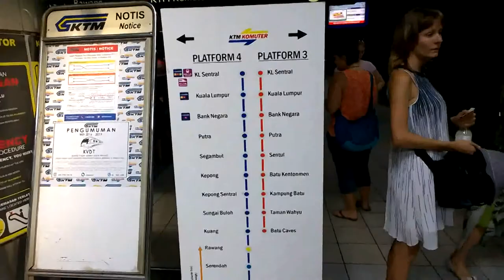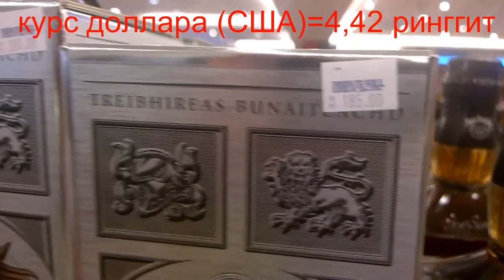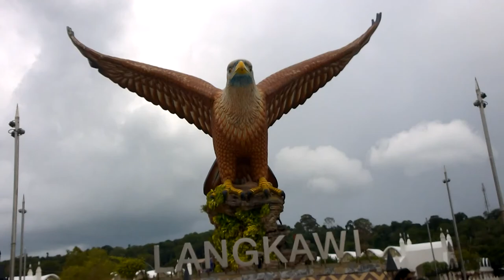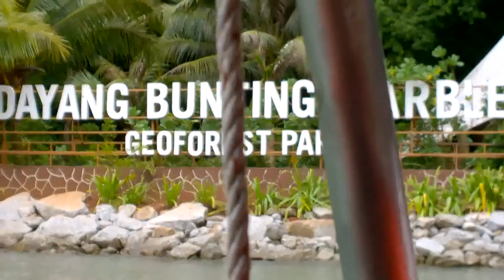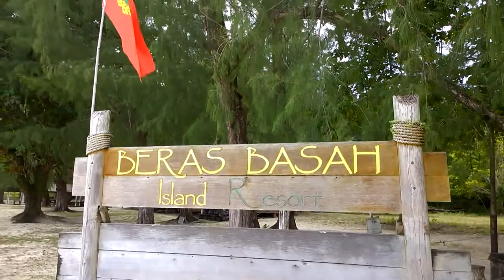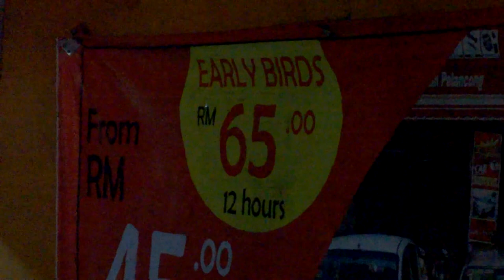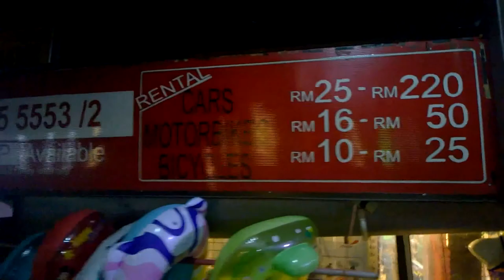10 лучших островов для отдыха. На нашем канале вы увидите острова Малайзии, Филиппин, Таиланда и др.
"10 лучших островов для отдыха", это канал для любителей пляжного отдыха.
В этой серии видео мы начинаем знакомить ВАС с Малайзией городом Куала Лумпур, островом Лангкави и лучшим отелем относительно цены, качества обслуживания, а также пляжного отдыха Berjaya Resort Langrawi. Побываем с рядом расположенной на Лангкави Малайзия так называемой «ВОСТОЧНОЙ ДЕРЕВНЕЙ», где куча магазинов, ресторанов, развлечений и в том числе канатная дорога, подвесной мост, которые входят в список Лангкави достопримечательности. Далее расскажем ВАМ где взять недорого на прокат автомашину и покатаемся по острову, побываем в магазинах DUTY FREE с дешёвым алкоголем, продуктами, парфюмерией. Покажем где недорого взять туры на катере по соседним островам. Да, а также Куала Лумпур Малайзия достопримечательности, аэропорт Куала Лумпур и как добраться до города, башни Петронас, пещеры Бату, покажем лучший отель под названием The FACE Platinum Suites в центре Куала Лумпур с бассейном на крыше, где вам откроется удивительный вид города с 55 этажа.